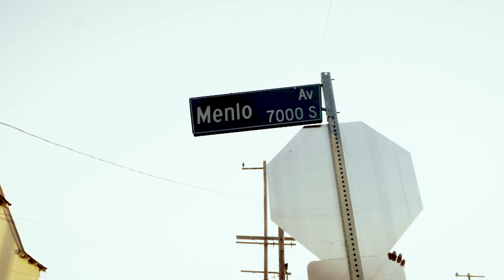TrenchBabyStoney “Streets Gettin Colder” (Music Video)